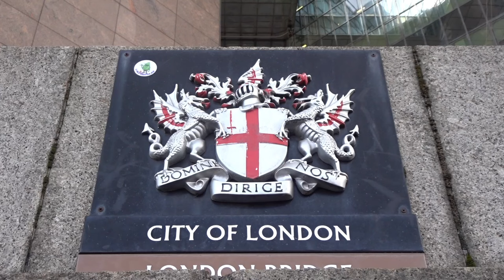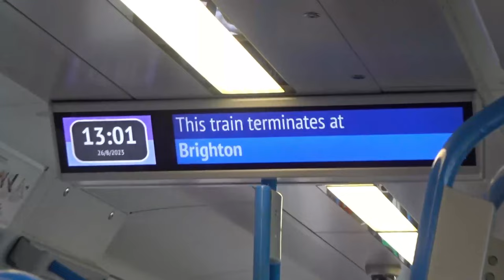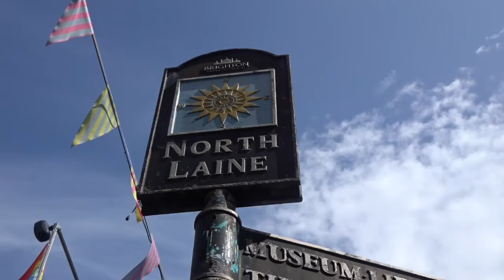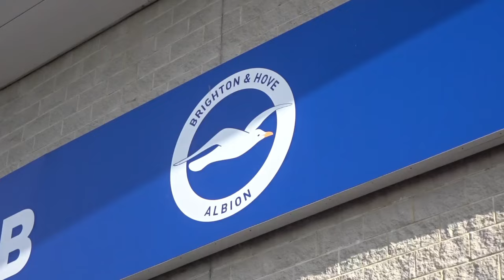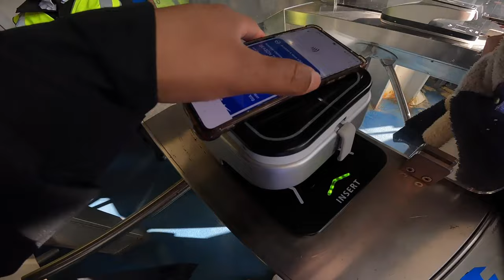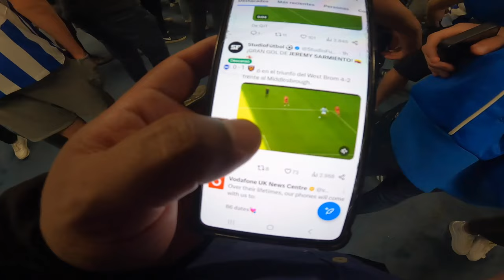West Ham are top of the Premier League | Brighton 1-3 West Ham | matchday vlog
NUEVO MATCH DAU VLOG EL WEST HAM UNITED HUMILLO AL BRIGHTON EN AMEX 1-3 LOS SEAGULLS NO PUDIERON VON LOS HAMMERS EN BRIGHTON, VSMO A VER QUE PASA EN EL SIGUIENTE PARTIDO DE PREMIER LEAGUE.

FOOTBALL ENGLAND
DEBUR DE MOISES CAICEDO 4K